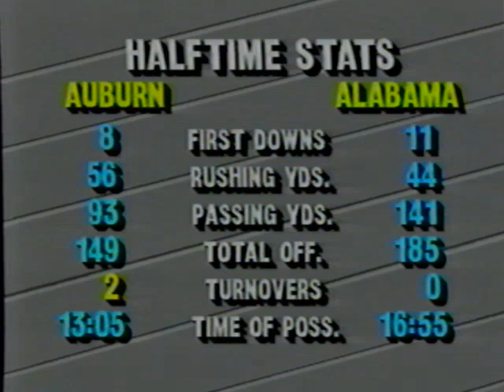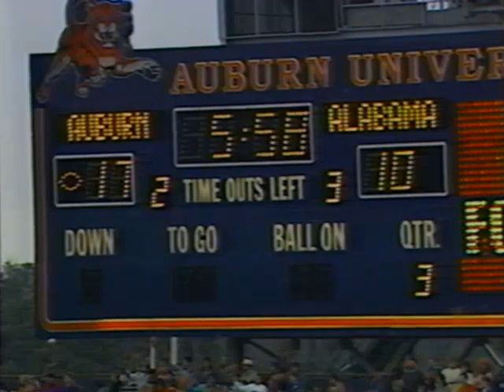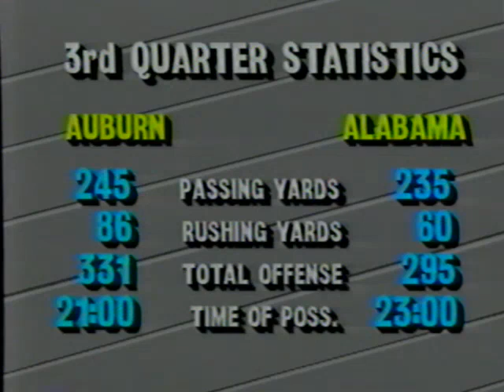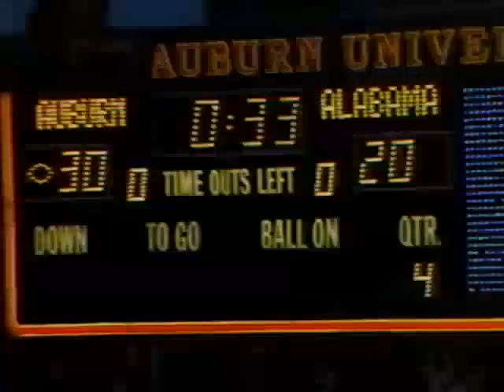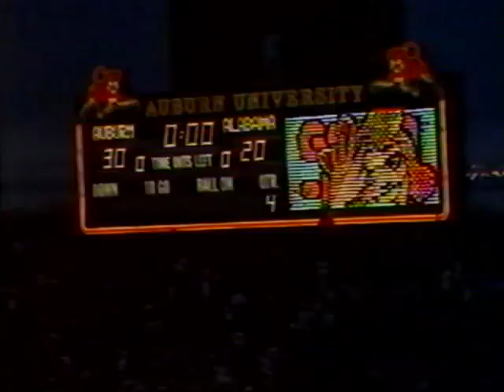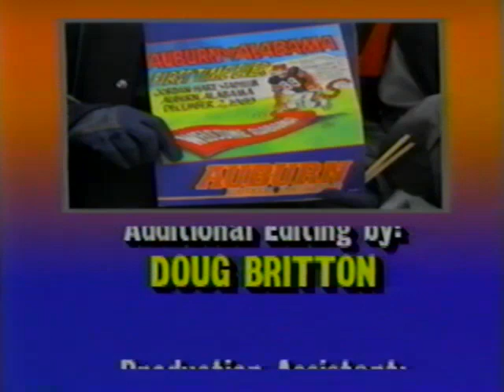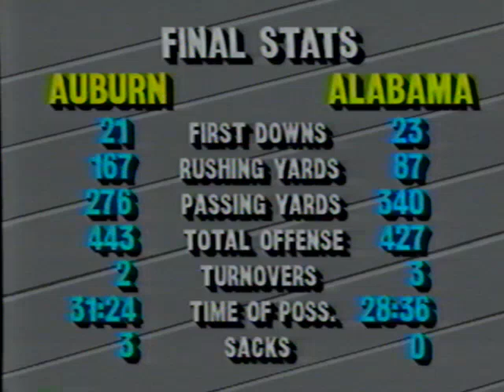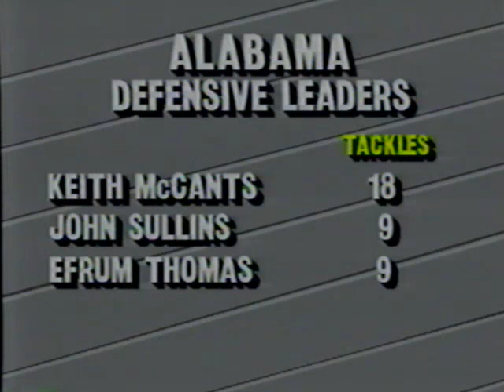December 2nd, 1989 - Auburn's 30-20 Victory Over Alabama At Jordan Hare Stadium (1989)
December 2nd, 1989 - Auburn's 30-20 Victory Over Alabama At Jordan Hare Stadium